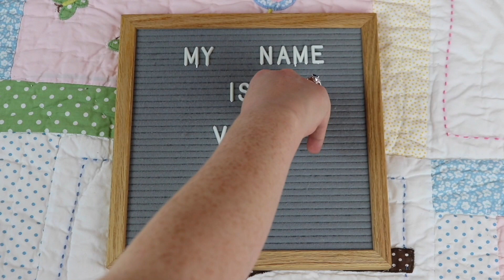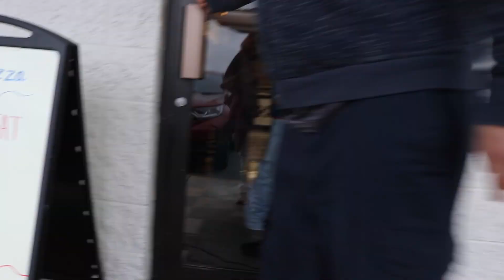AFTER 2 RECURRENT MISCARRIAGES IN A ROW, OUR RAINBOW BABY CAME ALONG: A VERY SPECIAL DAY FOR US 🌈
My husband & I tried to get pregnant for months. I finally found out I was pregnant in December 2018, but our hearts were broke when I had a an early miscarriage in January 2019. I found out I was pregnant again in Feb 2019, but had an early miscarriage again. My husband and I didn't want to give up hope for our rainbow baby. I was fearful of what would happen, but I leaned on God, made a doctor appointment, and was prescribed progesterone. That very doctor appointment, I had a positive pregnancy test... a month after my 2nd miscarriage. I was terrified, but leaned on God through my entire pregnancy & continue to daily. Our rainbow baby was born December 12, 2019.